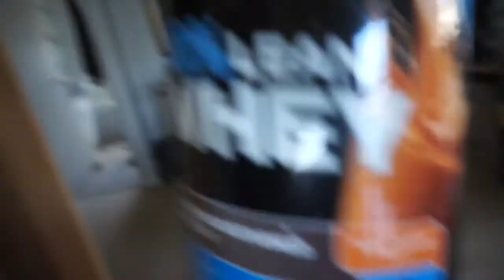Off season Lengths? | Upper workout - plus Q and As below!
Back again for another video with Nick Cottee Natural bodybuilder. This video is an upper body workout with voice over. Discussing what i think is a good length off season and an upcoming mini-cut.
@theflexibledieter - Instagram
Nick Cottee - facebook